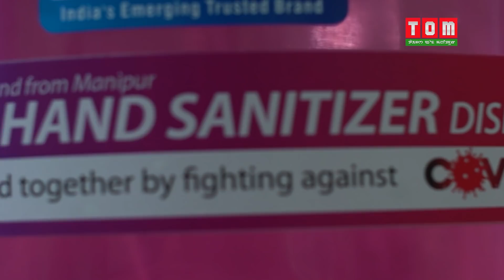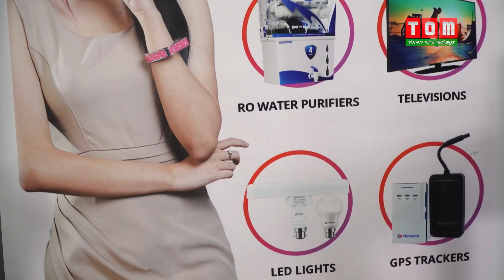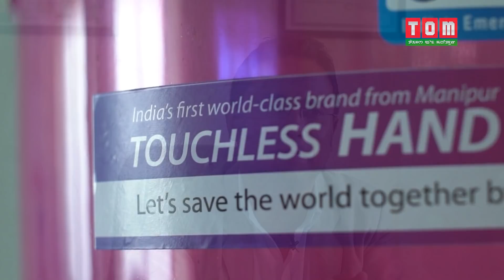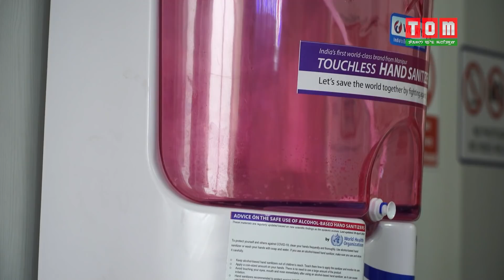ANOUBA MAIYOL-EIKHOIGI THOUDANG-ARIBAM CHITTARANJAN SHARMA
ANOUBA MAIYOL - EIKHOIGI THOUDANG - ARIBAM CHITTARANJAN SHARMA, FOUNDER AND CHAIRMAN VIORAYS VENTURE PRIVATE LIMITED